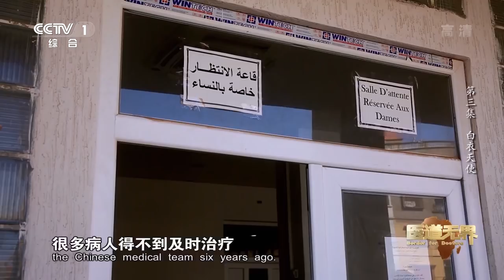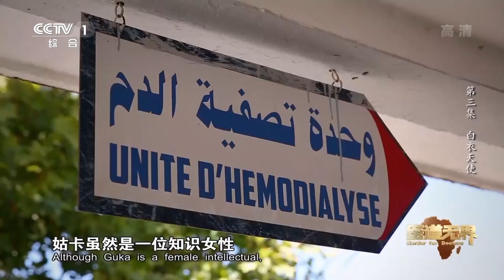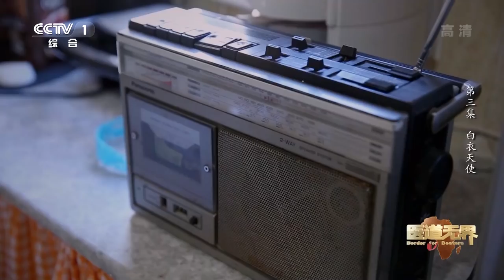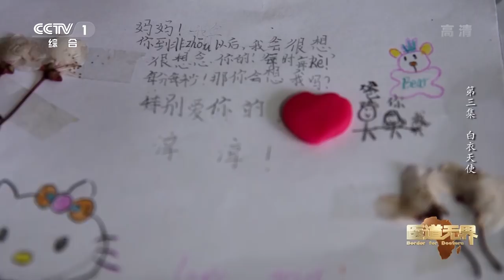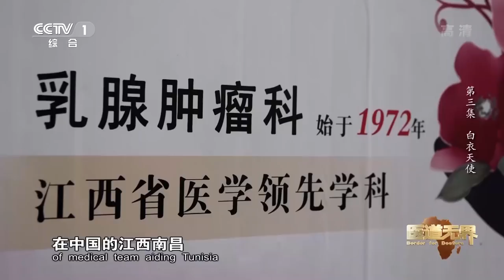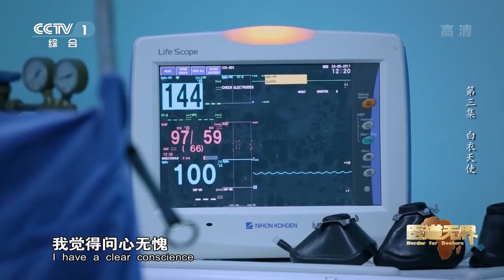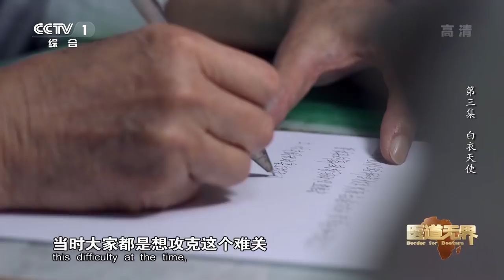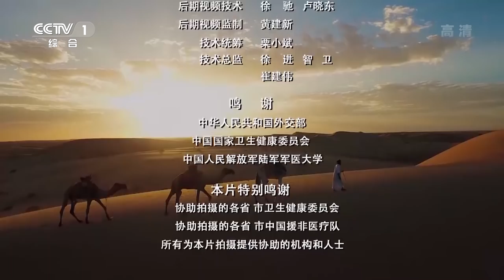《医道无界》 第三集 白衣天使 | CCTV纪录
本集主要内容： 在遥远的非洲，有这么一群人，他们的眼里只有病人，而无国界之分。他们抛家离子，忍受着对亲人的思念，为深受疾病之苦的当地民众消除病痛，带来健康和希望。他们心怀对祖国的赤诚和异国病患的深情，浇灌出来的友谊之花在非洲大地灿然绽放。在当地民众口中，他们还有一个称谓——“上天派来的白衣天使”。

四集电视纪录片《医道无界》，在中央电视台综合频道播出，致敬首个中国医师节。该片全面反映自1963年中国派出第一支援非医疗队后，55年来中国医疗援助非洲所作出的努力和成就，展现中国两万多名医疗队员践行“不畏艰苦、甘于奉献、救死扶伤、大爱无疆”的中国医疗队精神。